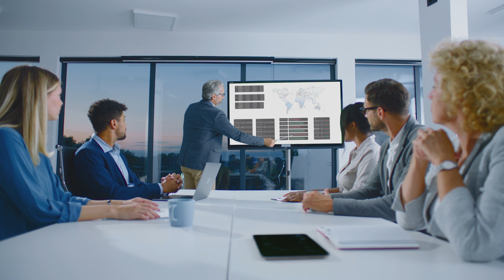Coastal and Waterfront: Challenges Facing Marinas | Michael Kenny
Michael Kenny discusses permitting challenges facing marinas. There is limited space for boaters to dock, as well as climate change threats such as increased threat of sea storms and volatile tides. Before design or redesign of marinas Geosyntec can provide risk assessment modeling to outline potential threats and improve the marinas' ability to adapt and maintain permitting standards. We evaluate alternative options and design a best-practice plan that considers factors such as climate impact. By performing coastal conditions assessments, we can understand a site's potential risk and how to mitigate those risks. Geosyntec's team includes experts with decades of experience in the marina and coastal sector.